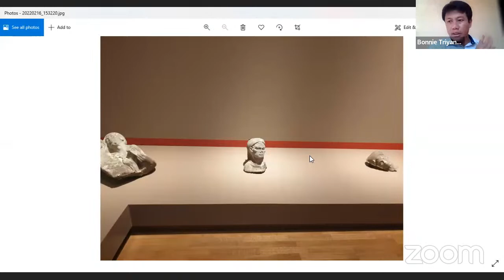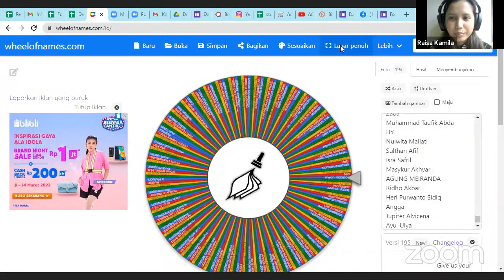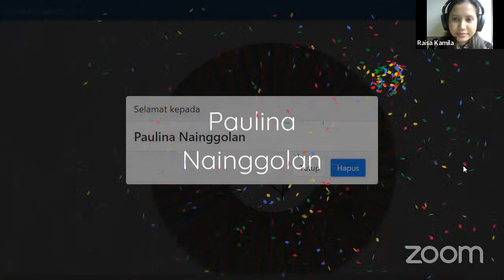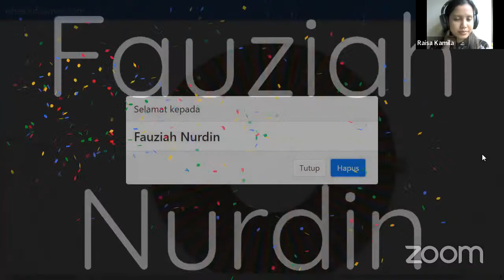ACEH : KISAH DATANG DAN TERUSIRNYA BELANDA DAN JEJAK YANG DITINGGALKAN: Peluncuran & Diskusi Buku